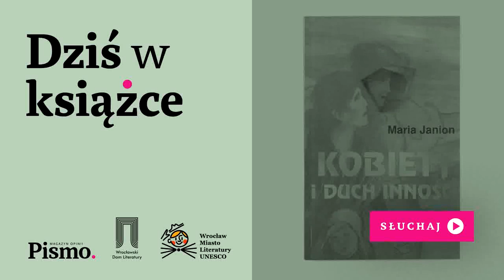Dziś w książce #1 Janion. Dlaczego to kobiety są rewolucją?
W pierwszym odcinku podcastu "Dziś w książce" Zuzanna Kowalczyk zagląda do książki prof. Marii Janion "Kobiety i duch inności". Przy pomocy tej lektury powiada o tym, dlaczego temat praw kobiet i włączania różnych perspektyw do naszej kultury jest tak istotny właśnie teraz i w jaki sposób tłumaczy obecne napięcia w naszej rzeczywistości społecznej. Razem z dr Agatą Araszkiewicz przygląda się protestom przeciwko zaostrzaniu prawa aborcyjnego w Polsce, widzianym przez pryzmat myśli prof. Janion i szuka odpowiedzi na pytanie, czy "gorączka romantyczna", która wytwarza i umacnia polski patriarchat, jest uleczalną chorobą, oraz czy "duch inności" ma szansę wygnać ducha "patriotycznego kiczu".

Zapraszamy do słuchania w imieniu "Pisma", Wrocławskiego Domu Literatury i Wrocławia Miasta Literatury UNESCO.